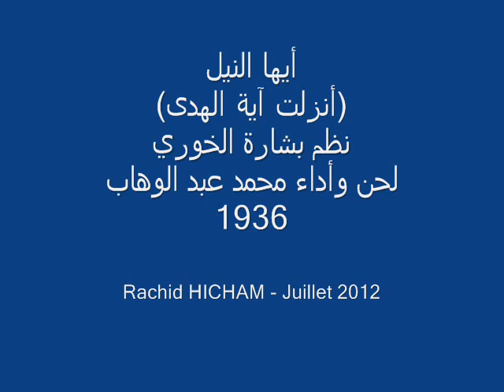أيها النيل - محمد عبد الوهاب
أنزلت آية الهدى فى جبينــك فإذا الشرق كله طورســينك
فتن الشمس مفرق زين التــــاج فودت لو أنها بعض عينك
ما رأت مصر قبل يومك فيها مثل دنياك فى الملوك ودينك
شـــــرفا عرش مصر بك وتنقل بين فاروق تارة وأمونك
لثم الدهر راحتيك وغنى عبقــرى الألحان تحت غصونك

أيها النيل يا حبيب الرياحين عيون الأزهار نسج عيونك
إملأ الشاطئين شِعــراً  وحباً فجناح الهوى شراع سفينك
فتن الكون منذ ما وجد الكون إستعارت فتونها من فنونك
حسدتك الأنهار حين أتاهـــا أن فاروق من هواك وطينك